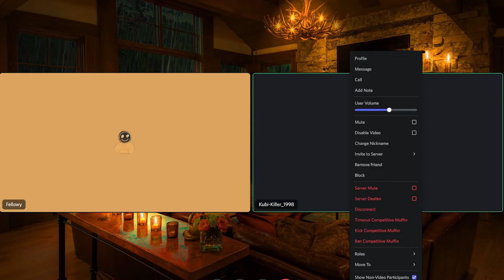Pls don't cancel me for this... // Nutcast ep.1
Welcome to the first episode of our podcast, The NutCast!
I am your host Fellowy together with Qubi and the topic we chose for today was cancelculture. We stated our opinions and talked about events that happened in the past!

Also for any suggestions for future podcasts, leave them down in the comment section :)

PS: Everything we said during the podcasts are out opinion and view on topics. This doesn't necessarily mean we are trying to spread hate speech or negativity .